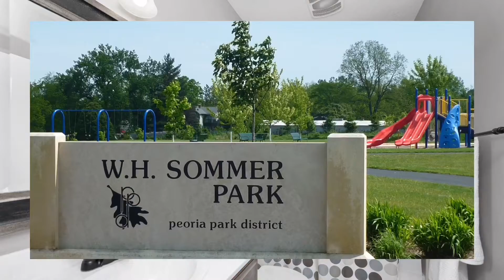6516 Hazel Nut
Over 3,800 finished square feet on three immaculate levels! This 5 bedroom, 4.5 bath home is in immaculate condition inside and out. Impressive all brick front exterior, side load garage, fenced rear yard and fully irrigated front and back yards means never having to drag out that hose again! Beautiful wood floors throughout the entire main level! Full finished basement with daylight windows, 4th full bath, 5th bedroom and two large family rooms! Stunning main level great room with built in cabinets and fireplace! Spacious and well thought out kitchen-with granite tops, large center island, work space and mud room! Main level oversized laundry with extra cabinets and counter tops! Large master bedroom featuring cathedral ceiling as well as his and her separate walk in closets! 2nd bedroom has its own on suite! New roof! Walking distance to the best park in the area-complete with tennis, trails, basketball, baseball, playground, pond, soccer and park!